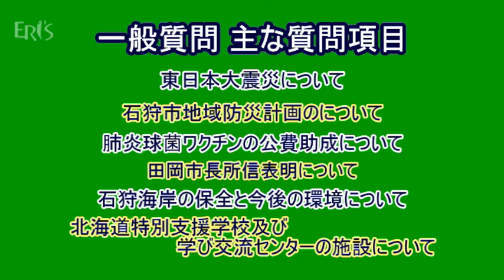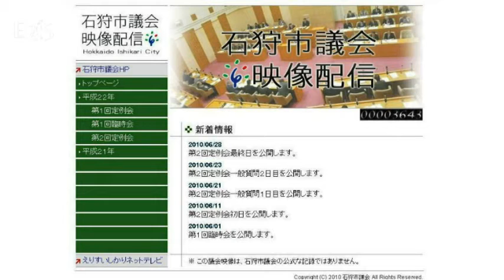石狩市＠平成23年第２回石狩市議会定例会 2011/06/17（3分15秒）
えりすいしかりネットテレビ＠
定例会のお知らせ番組 ６月１６日撮影

一般質問は１７日２０日
予算特別委員会は　２３日に行われます